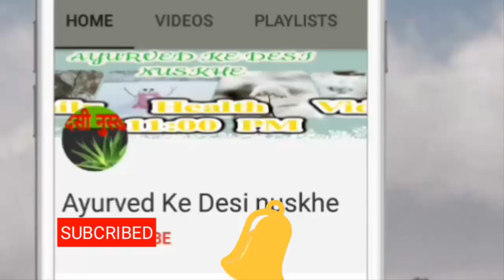How To Do Easily Facial At Home For Clear Glowing Fresh Looking Skin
BUY On Amazone

1. Amway Nutrilite Bone Health With Ipriflavone 60 N (Capsules)
by Amway
₹1,292.00

2. Buy- 12 Health and Fitness Mistakes You Don't Know You're Making (The Build Muscle, Get Lean, and Stay Healthy Series)

3.Buy Sleep Tight with 3D Solid Contoured Eye Mask Goggles - Sleeping Meditation Aids Travel Accessories

4. Detox Body Wrap for Weight Loss

5. Veet Sensitive Touch Electric Trimmer for Women
by Veet
₹1,699.00

About: Ayurved Ke Desi Nuskhe is a YouTube Channel, where you will find health & beauty videos in Hindi, New Video is Posted Everyday :)